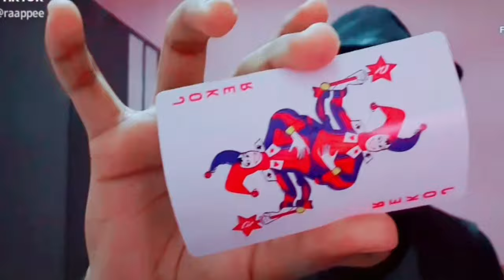Tharihnnaa Eku programm trailer.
Meetimg with deferent celebrities and taking interview with them.